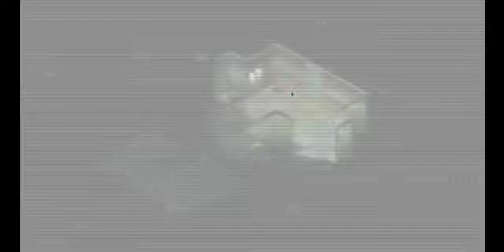Invisible, inc. - Gameplay em Português - EP 1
Invisible, inc. é um jogo estilo stealth que realmente pune o jogador caso ele de uma de vida loka.

Nessa partida eu jogo com os agentes Banks e DR.Xu na dificuldade experienced.